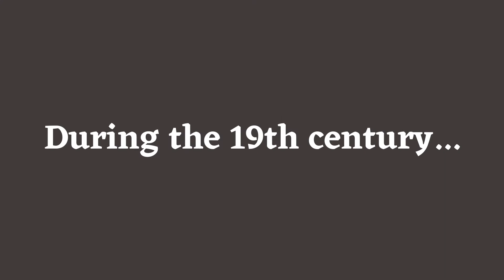The Industrial Revolution Explained | In 2 minutes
The Industrial Revolution was a period of major changes within the way items are made. It took more than 200 years and it greatly influenced the way individuals lived as well as the way they worked. Amid the Industrial Revolution, numerous industrial facilities were built. Laborers started making expansive numbers of things utilizing machines fueled by engines.

Introduction 00:00
Origins 00:18
What Occurred 00:31
New Inventions 01:01
Consequences 01:23
The Expansion 01:41
When It Ended 01:55